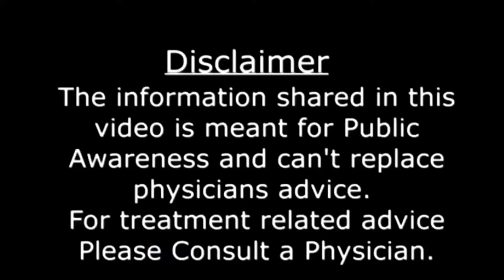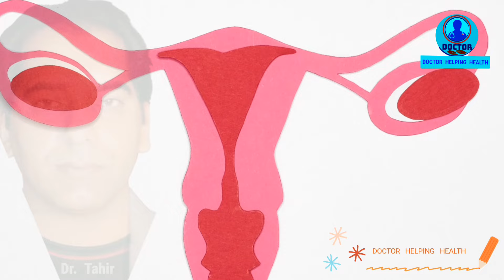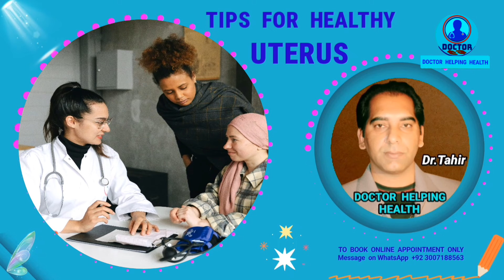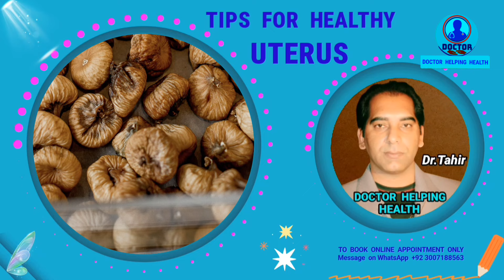Tips For Healthy Uterus| Bacha Dani ki Safai Kaise Karen |Female Fertility Tips |Pregnancy Tips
Tips For Healthy Uterus| Bacha Dani ki Safai Kaise Karen |Female Fertility Tips |Pregnancy Tips |Bacha dani ki kamzori ka ilaj in urdu |Foods for healthy uterus |Irregular Periods |Periods problem |How to get pregnant fast .
bacha dani ki kamzori ka ilaj in hindi
bacha dani ki kamzori ka ilaj
health tips for healthy uterus,
food for healthy uterus,
how to keep uterus healthy,
tips for healthy uterus,
healthy tips,
healthy uterus,
uterus health food,
uterus health,
foods for healthy ovaries and uterus,
10 tips for a healthy uterus,
tips for a healthy uterus,
tips for uterus health,
healthy uterus foods,
telugu health tips,
healthy uterus tips
top foods for healthy uterus
female fertility
female fertility tips
female infertility
fertility tips
pregnancy
pregnancy tips
docotr helping health
dr tahir
doctor tahir
bacha dani,
bacha dani ki rasoli ka ilaj,
bacha dani ki rasoli ki wajohat,
bacha dani ki kamzori ka ilaj in urdu,
bacha dani ka muh,
bacha dani ka mauh,
bache dani,
bacha dani mein sozish,
bacha dani ki sujan ka ilaj
uterus infection,
bachedani me sujan,
bachedani me ganth ka ilaj,
bachedani me sujan kaise hota hai,
bachedani me sujan ka ilaj,
reason of bulky uterus in hindi,
bulky uterus reasons,
bulky uterus treatment,
bulky uterus treatment in hindi
bulky uterus ,periods,
irregular periods problem,
irregular periods and pregnancy,
period problem,period problems,
delayed periods,periods for girls,
irregular periods treatment,
problem periods,periods problems,
irregular periods remedies,
irregular periods home remedies,
light periods,periods for girls problem,
periods problem solution,
periods problem in telugu,
problems of periods
scanty periods,
treatment of scanty periods,
why and how to manage scanty periods,
scanty periods in pcos,
scanty periods solution,
scanty period flow,
scanty periods pcos,
scanty period,
scanty periods treatment,
top foods to cure scanty periods,
scanty period kya hota hai,
scanty periods in tamil,
causes of scanty periods

Name of Owner – Dr. Tahir Nadeem